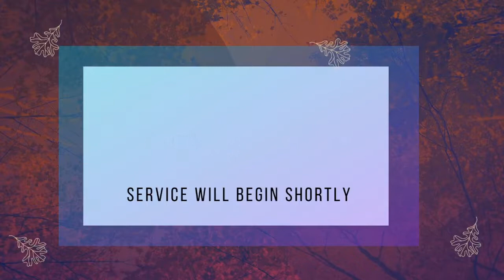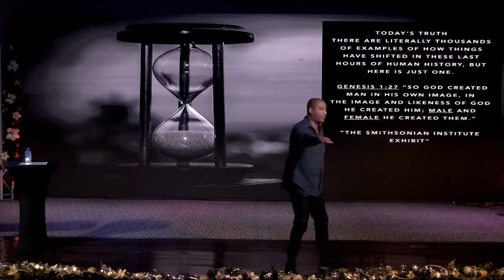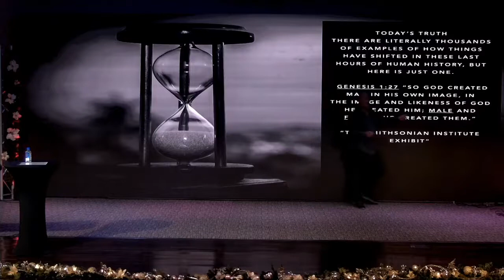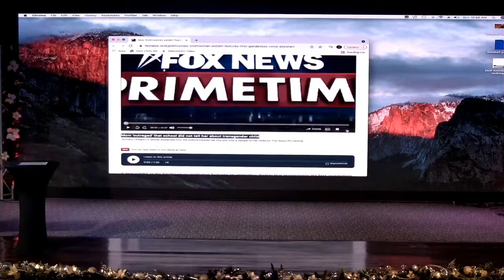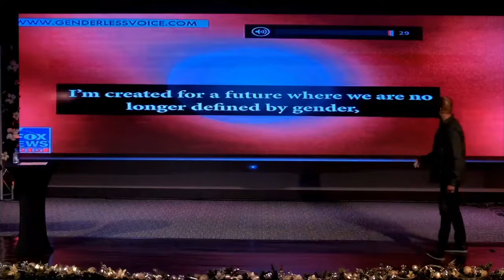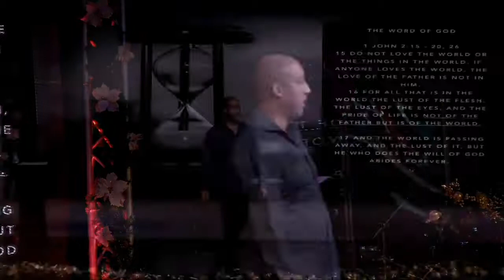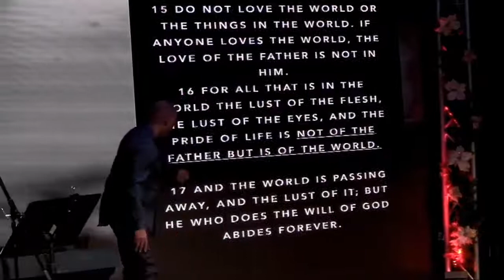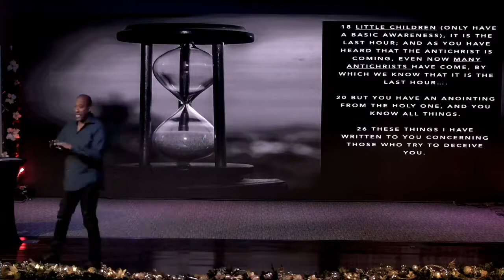Overcoming Deception- "The Last Hour"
Everything is shifting in this season , however; the Guardians of Truth ( Believers) , have not embraced what time it is! We have heard all the preachers speak on "The Last Days" what if we are in the "The Last Hour"? You and I would live differently and make different choices if we thought we had only "Days" vs. knowing we had only an "Hour"!